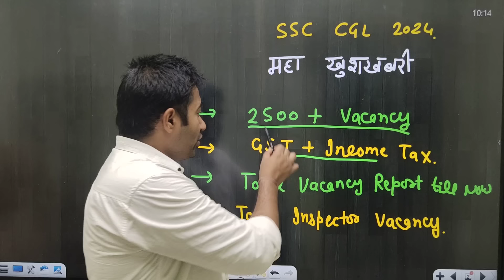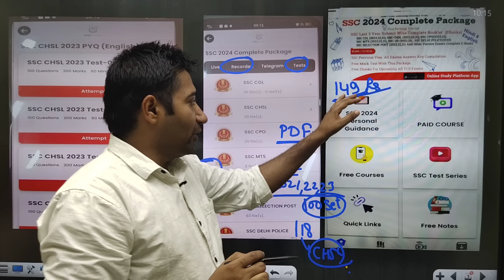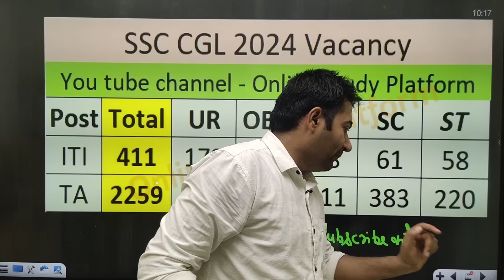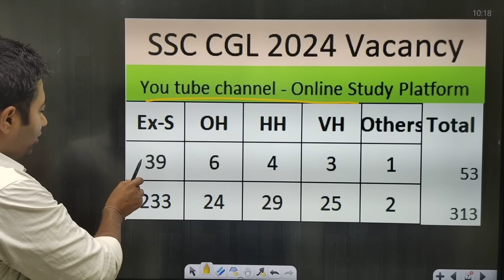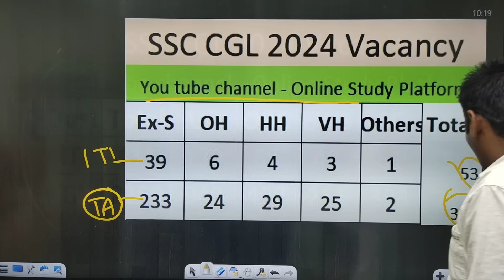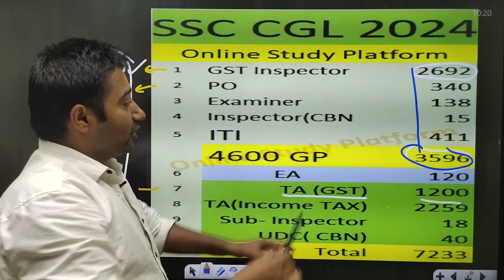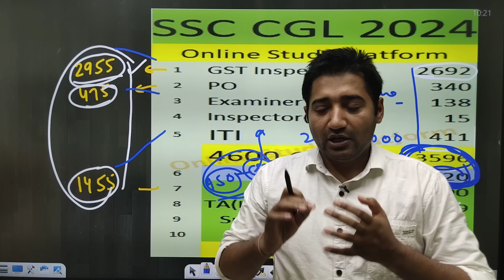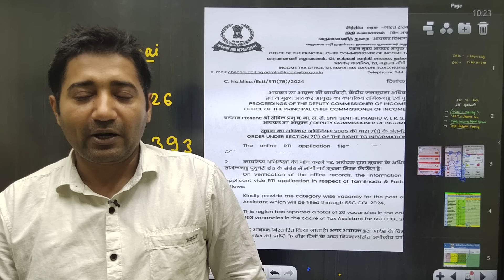SSC CGL 2024 Vacancy Big Update | Inspector Vacancy जबरदस्त आई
❤️Important 2024 Video ❤️